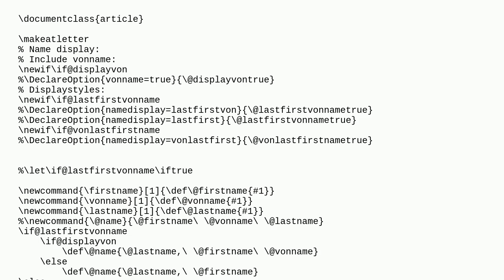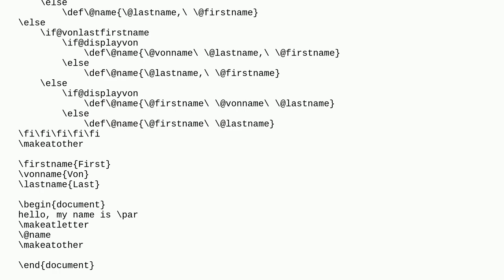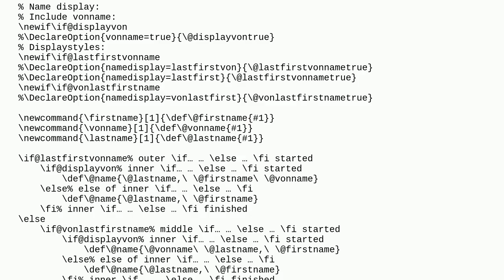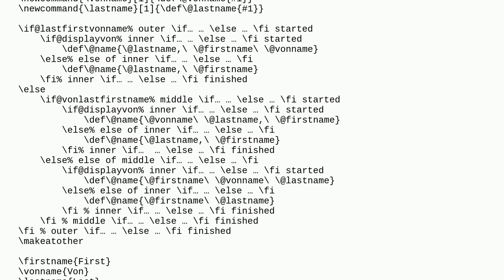Tex: Incomplete iftrue; error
Incomplete iftrue; error

A special thanks goes out to the awesome community

  conditionals